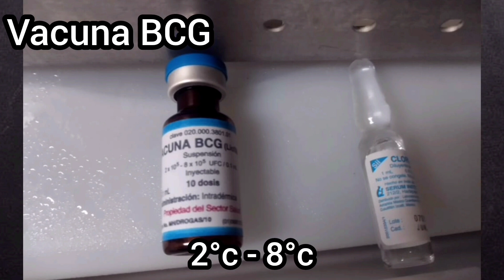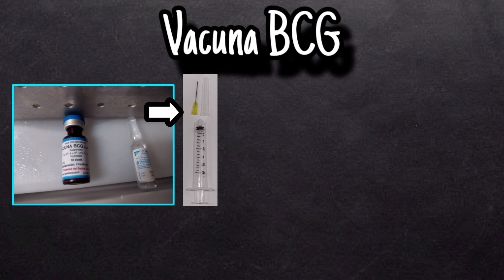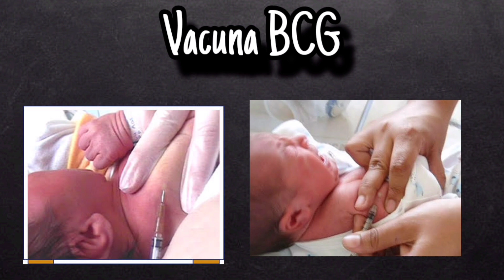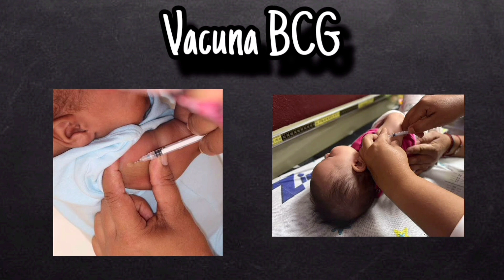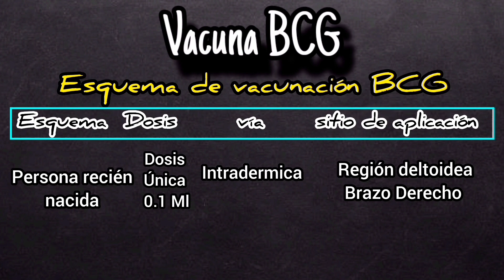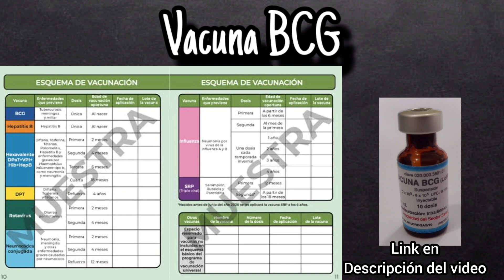Vacuna BCG 💉🤓📝👶🏻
Hola que tal, te dejamos el vídeo sobre la vacuna BCG